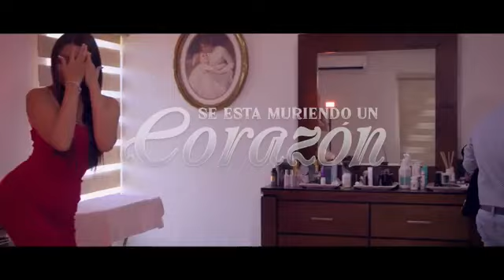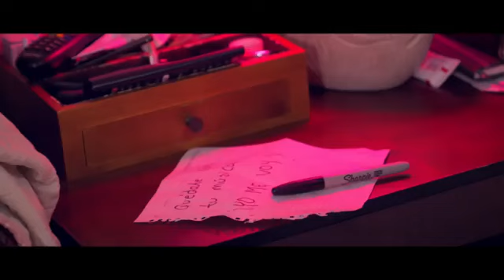Se Está Muriendo Un Corazón